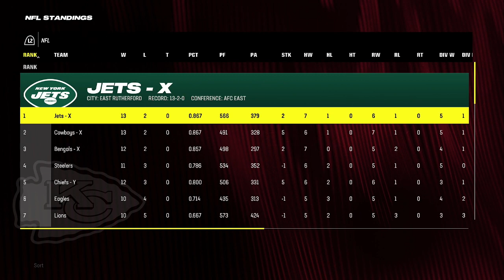No Way Mahomes did this! | Week 16 vs Colts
Ever since Mahomes and Kelce bucked on Justin Tucker, Mahomes been acting different. Who does he think he is? LOL Watch to the end to see his Karma.